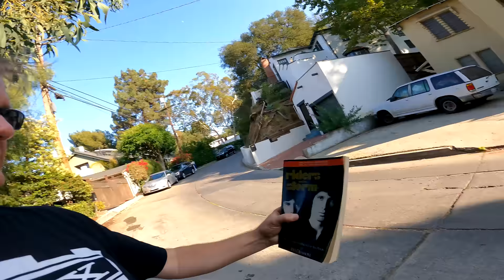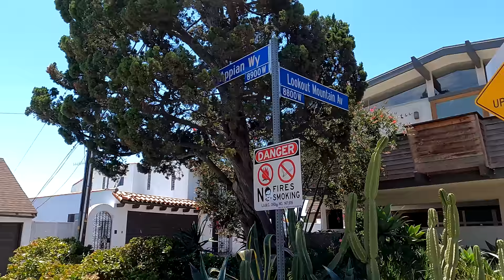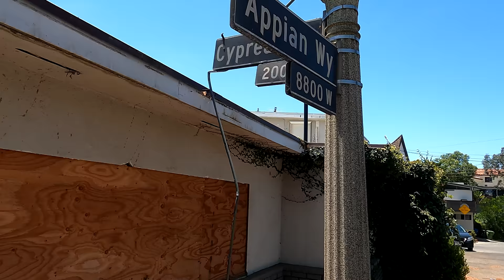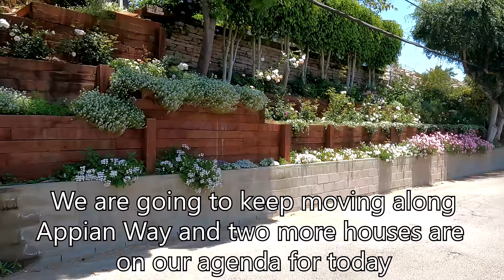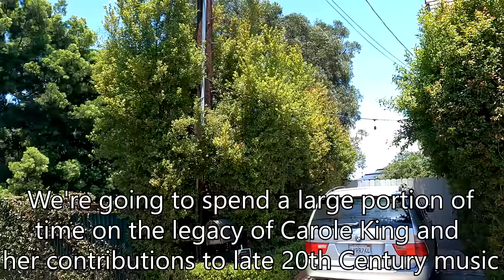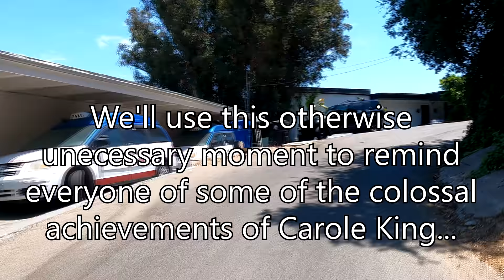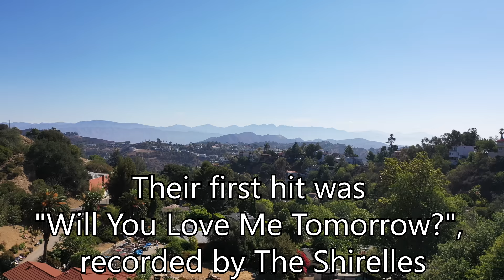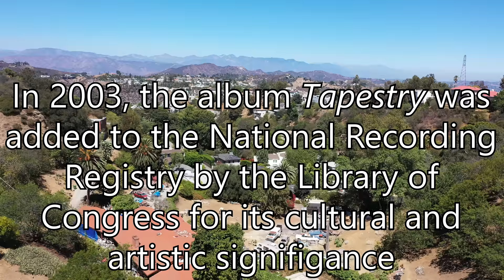Laurel Canyon Episode 5 - "People Are Strange"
The fifth episode of our Laurel Canyon miniseries, by Wolf River Music Television.  A Journey Thru History and Song 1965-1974 explores the inner workings of the music scene that seemed to explode out of this area north of Hollywood in the mid-1960's and featured legendary musicians and groups such as: The Byrds, The Mamas and The Papas, Buffalo Springfield, Neil Young, Joni Mitchell, CSNY, The Doors, Frank Zappa, Carole King, The Eagles, Gram Parsons, Love, Jackson Browne, The Monkees, etc. plus music industry giants such as David Geffen, Elliot Mintz, Jim Ladd, Ron Stone and Paul Rothchild.  See the famous Canyon Country Store, Love Street, the Tom Mix Cabin, the Houdini Estate, and all of the other places made famous by the likes of Jim Morrison, Cass Elliot, John Lennon and others.  We'll even touch on some of the darker elements that were lurking within the shadows such as the Manson Family and the inevitable evils of cocaine and heroin and they crept into the scene, causing havoc and destruction.  No matter how many times this subject of music coming out of Laurel Canyon has been repeated in other documentaries, there's always something new to learn and discover.  The stories are endless and some of it can be surprising and even downright shocking.  Please be sure to watch all eight episodes.  Each one has a different theme and a different set of characters and events.